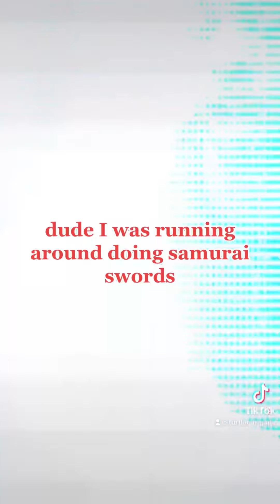QueButter speaks on fraud in the conscious community.